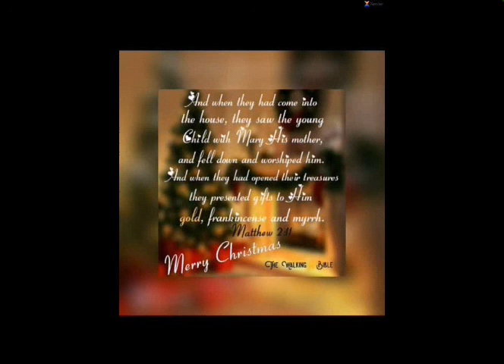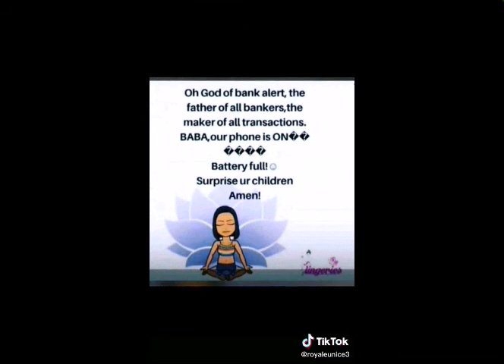4K wallpapers, background and pictures on Christmas Eve Holidays; 25th December ,2020.Ultra wallpape